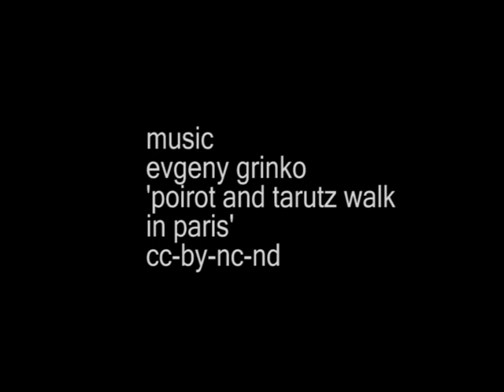In Bill Viola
A personal response to being 'in' the Bill Viola exhibition, Grand Palais, Paris, April 2014.